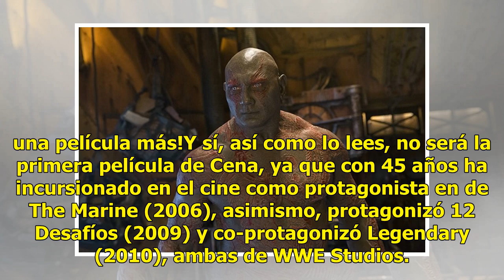De la WWE al mundo de Marvel... John Cena, interesado en ser Capitán América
Aquél que pinta como una buena opción para ponerse el traje del personaje Capitán América es el reconocido luchador de la WWE, John Cena, quien con una imagen publicada en sus redes sociales dejó a los fans de Marvel con la incertidumbre de que él interpretará al superhéroe. El luchador profesional ...